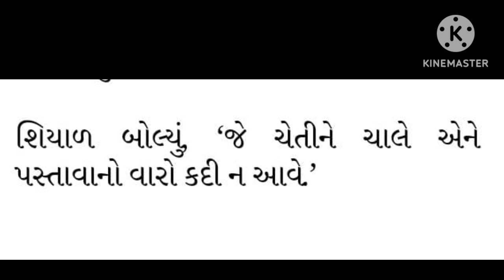હોશિયાર શિયાળ બોલ્યું // Gujrati Story New lion and lion 🦁♌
ॐ हीं श्रीं क्लीं खिमंजाये नमः 🙏🫴 ॐ हीं श्रीं क्लीं खिमंजाये नमः 🙏🫴ॐ हीं श्रीं क्लीं खिमंजाये नमः 🙏🫴ॐ हीं श्रीं क्लीं खिमंजाये नमः 🙏🫴ॐ हीं श्रीं क्लीं खिमंजाये नमः 🙏🫴ॐ हीं श्रीं क्लीं खिमंजाये नमः 🙏🫴ॐ हीं श्रीं क्लीं खिमंजाये नमः 🙏🫴ॐ हीं श्रीं क्लीं खिमंजाये नमः 🙏🫴ॐ हीं श्रीं क्लीं खिमंजाये नमः 🙏🫴ॐ हीं श्रीं क्लीं खिमंजाये नमः 🙏🫴ॐ हीं श्रीं क्लीं खिमंजाये नमः 🙏🫴ॐ हीं श्रीं क्लीं खिमंजाये नमः 🙏🫴 ॐ हीं श्रीं क्लीं खिमंजाये नमः 🙏🫴ॐ हीं श्रीं क्लीं खिमंजाये नमः 🙏🫴ॐ हीं श्रीं क्लीं खिमंजाये नमः 🙏🫴ॐ हीं श्रीं क्लीं खिमंजाये नमः 🙏🫴ॐ हीं श्रीं क्लीं खिमंजाये नमः 🙏🫴ॐ हीं श्रीं क्लीं खिमंजाये नमः 🙏🫴ॐ हीं श्रीं क्लीं खिमंजाये नमः 🙏🫴ॐ हीं श्रीं क्लीं खिमंजाये नमः 🙏🫴ॐ हीं श्रीं क्लीं खिमंजाये नमः 🙏🫴ॐ हीं श्रीं क्लीं खिमंजाये नमः 🙏🫴ॐ हीं श्रीं क्लीं खिमंजाये नमः 🙏🫴 ॐ हीं श्रीं क्लीं खिमंजाये नमः 🙏🫴ॐ हीं श्रीं क्लीं खिमंजाये नमः 🙏🫴ॐ हीं श्रीं क्लीं खिमंजाये नमः 🙏🫴ॐ हीं श्रीं क्लीं खिमंजाये नमः 🙏🫴ॐ हीं श्रीं क्लीं खिमंजाये नमः 🙏🫴ॐ हीं श्रीं क्लीं खिमंजाये नमः 🙏🫴ॐ हीं श्रीं क्लीं खिमंजाये नमः 🙏🫴ॐ हीं श्रीं क्लीं खिमंजाये नमः 🙏🫴ॐ हीं श्रीं क्लीं खिमंजाये नमः 🙏🫴ॐ हीं श्रीं क्लीं खिमंजाये नमः 🙏🫴ॐ हीं श्रीं क्लीं खिमंजाये नमः 🙏🫴 ॐ हीं श्रीं क्लीं खिमंजाये नमः 🙏🫴ॐ हीं श्रीं क्लीं खिमंजाये नमः 🙏🫴ॐ हीं श्रीं क्लीं खिमंजाये नमः 🙏🫴ॐ हीं श्रीं क्लीं खिमंजाये नमः 🙏🫴ॐ हीं श्रीं क्लीं खिमंजाये नमः 🙏🫴ॐ हीं श्रीं क्लीं खिमंजाये नमः 🙏🫴ॐ हीं श्रीं क्लीं खिमंजाये नमः 🙏🫴ॐ हीं श्रीं क्लीं खिमंजाये नमः 🙏🫴ॐ हीं श्रीं क्लीं खिमंजाये नमः 🙏🫴ॐ हीं श्रीं क्लीं खिमंजाये नमः 🙏🫴ॐ हीं श्रीं क्लीं खिमंजाये नमः 🙏🫴 ॐ हीं श्रीं क्लीं खिमंजाये नमः 🙏🫴ॐ हीं श्रीं क्लीं खिमंजाये नमः 🙏🫴ॐ हीं श्रीं क्लीं खिमंजाये नमः 🙏🫴ॐ हीं श्रीं क्लीं खिमंजाये नमः 🙏🫴ॐ हीं श्रीं क्लीं खिमंजाये नमः 🙏🫴ॐ हीं श्रीं क्लीं खिमंजाये नमः 🙏🫴ॐ हीं श्रीं क्लीं खिमंजाये नमः 🙏🫴ॐ हीं श्रीं क्लीं खिमंजाये नमः 🙏🫴ॐ हीं श्रीं क्लीं खिमंजाये नमः 🙏🫴ॐ हीं श्रीं क्लीं खिमंजाये नमः 🙏🫴ॐ हीं श्रीं क्लीं खिमंजाये नमः 🙏🫴 ॐ हीं श्रीं क्लीं खिमंजाये नमः 🙏🫴ॐ हीं श्रीं क्लीं खिमंजाये नमः 🙏🫴ॐ हीं श्रीं क्लीं खिमंजाये नमः 🙏🫴ॐ हीं श्रीं क्लीं खिमंजाये नमः 🙏🫴ॐ हीं श्रीं क्लीं खिमंजाये नमः 🙏🫴ॐ हीं श्रीं क्लीं खिमंजाये नमः 🙏🫴ॐ हीं श्रीं क्लीं खिमंजाये नमः 🙏🫴ॐ हीं श्रीं क्लीं खिमंजाये नमः 🙏🫴ॐ हीं श्रीं क्लीं खिमंजाये नमः 🙏🫴ॐ हीं श्रीं क्लीं खिमंजाये नमः 🙏🫴ॐ हीं श्रीं क्लीं खिमंजाये नमः 🙏🫴 ॐ हीं श्रीं क्लीं खिमंजाये नमः 🙏🫴ॐ हीं श्रीं क्लीं खिमंजाये नमः 🙏🫴ॐ हीं श्रीं क्लीं खिमंजाये नमः 🙏🫴ॐ हीं श्रीं क्लीं खिमंजाये नमः 🙏🫴ॐ हीं श्रीं क्लीं खिमंजाये नमः 🙏🫴ॐ हीं श्रीं क्लीं खिमंजाये नमः 🙏🫴ॐ हीं श्रीं क्लीं खिमंजाये नमः 🙏🫴ॐ हीं श्रीं क्लीं खिमंजाये नमः 🙏🫴ॐ हीं श्रीं क्लीं खिमंजाये नमः 🙏🫴ॐ हीं श्रीं क्लीं खिमंजाये नमः 🙏🫴ॐ हीं श्रीं क्लीं खिमंजाये नमः 🙏🫴 ॐ हीं श्रीं क्लीं खिमंजाये नमः 🙏🫴ॐ हीं श्रीं क्लीं खिमंजाये नमः 🙏🫴ॐ हीं श्रीं क्लीं खिमंजाये नमः 🙏🫴ॐ हीं श्रीं क्लीं खिमंजाये नमः 🙏🫴ॐ हीं श्रीं क्लीं खिमंजाये नमः 🙏🫴ॐ हीं श्रीं क्लीं खिमंजाये नमः 🙏🫴ॐ हीं श्रीं क्लीं खिमंजाये नमः 🙏🫴ॐ हीं श्रीं क्लीं खिमंजाये नमः 🙏🫴ॐ हीं श्रीं क्लीं खिमंजाये नमः 🙏🫴ॐ हीं श्रीं क्लीं खिमंजाये नमः 🙏🫴ॐ हीं श्रीं क्लीं खिमंजाये नमः 🙏🫴 ॐ हीं श्रीं क्लीं खिमंजाये नमः 🙏🫴ॐ हीं श्रीं क्लीं खिमंजाये नमः 🙏🫴ॐ हीं श्रीं क्लीं खिमंजाये नमः 🙏🫴ॐ हीं श्रीं क्लीं खिमंजाये नमः 🙏🫴ॐ हीं श्रीं क्लीं खिमंजाये नमः 🙏🫴ॐ हीं श्रीं क्लीं खिमंजाये नमः 🙏🫴ॐ हीं श्रीं क्लीं खिमंजाये नमः 🙏🫴ॐ हीं श्रीं क्लीं खिमंजाये नमः 🙏🫴ॐ हीं श्रीं क्लीं खिमंजाये नमः 🙏🫴ॐ हीं श्रीं क्लीं खिमंजाये नमः 🙏🫴ॐ हीं श्रीं क्लीं खिमंजाये नमः 🙏🫴 ॐ हीं श्रीं क्लीं खिमंजाये नमः 🙏🫴ॐ हीं श्रीं क्लीं खिमंजाये नमः 🙏🫴ॐ हीं श्रीं क्लीं खिमंजाये नमः 🙏🫴ॐ हीं श्रीं क्लीं खिमंजाये नमः 🙏🫴ॐ हीं श्रीं क्लीं खिमंजाये नमः 🙏🫴ॐ हीं श्रीं क्लीं खिमंजाये नमः 🙏🫴ॐ हीं श्रीं क्लीं खिमंजाये नमः 🙏🫴ॐ हीं श्रीं क्लीं खिमंजाये नमः 🙏🫴ॐ हीं श्रीं क्लीं खिमंजाये नमः 🙏🫴ॐ हीं श्रीं क्लीं खिमंजाये नमः 🙏🫴ॐ हीं श्रीं क्लीं खिमंजाये नमः 🙏🫴 ॐ हीं श्रीं क्लीं खिमंजाये नमः 🙏🫴ॐ हीं श्रीं क्लीं खिमंजाये नमः 🙏🫴ॐ हीं श्रीं क्लीं खिमंजाये नमः 🙏🫴ॐ हीं श्रीं क्लीं खिमंजाये नमः 🙏🫴ॐ हीं श्रीं क्लीं खिमंजाये नमः 🙏🫴ॐ हीं श्रीं क्लीं खिमंजाये नमः 🙏🫴ॐ हीं श्रीं क्लीं खिमंजाये नमः 🙏🫴ॐ हीं श्रीं क्लीं खिमंजाये नमः 🙏🫴ॐ हीं श्रीं क्लीं खिमंजाये नमः 🙏🫴ॐ हीं श्रीं क्लीं खिमंजाये नमः 🙏🫴ॐ हीं श्रीं क्लीं खिमंजाये नमः 🙏🫴 ॐ हीं श्रीं क्लीं खिमंजाये नमः 🙏🫴ॐ हीं श्रीं क्लीं खिमंजाये नमः 🙏🫴ॐ हीं श्रीं क्लीं खिमंजाये नमः 🙏🫴ॐ हीं श्रीं क्लीं खिमंजाये नमः 🙏🫴ॐ हीं श्रीं क्लीं खिमंजाये नमः 🙏🫴ॐ हीं श्रीं क्लीं खिमंजाये नमः 🙏🫴ॐ हीं श्रीं क्लीं खिमंजाये नमः 🙏🫴ॐ हीं श्रीं क्लीं खिमंजाये नमः 🙏🫴ॐ हीं श्रीं क्लीं खिमंजाये नमः 🙏🫴ॐ हीं श्रीं क्लीं खिमंजाये नमः 🙏🫴ॐ हीं श्रीं क्लीं खिमंजाये नमः 🙏🫴 ॐ हीं श्रीं क्लीं खिमंजाये नमः 🙏🫴ॐ हीं श्रीं क्लीं खिमंजाये नमः 🙏🫴ॐ हीं श्रीं क्लीं खिमंजाये नमः 🙏🫴ॐ हीं श्रीं क्लीं खिमंजाये नमः 🙏🫴ॐ हीं श्रीं क्लीं खिमंजाये